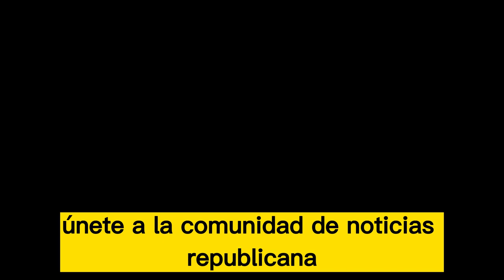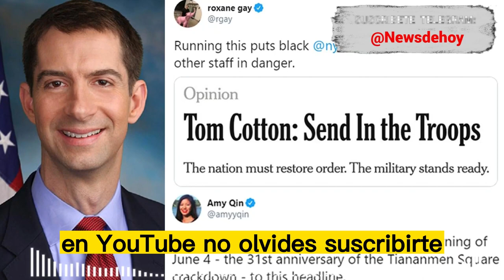🚨🚨¡ULTIMAS NOTICIAS! Tom Cotton Rompe con El Partido Republicano. Estados Unidos 15 de Abril de 2023